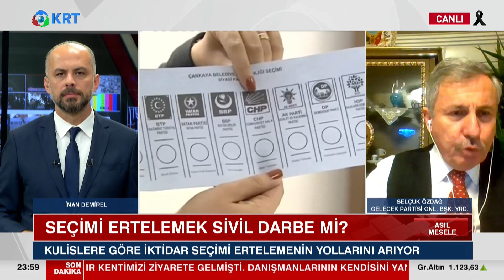Seçimi Ertelemek Sivil Darbe midir? | Selçuk Özdağ | Asıl Mesele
İnan Demirel'in Hazırlayıp Sunduğu "Asıl Mesele" Programına Konuk Olan Gelecek Partisi Genel Başkan Yardımcısı Selçuk Özdağ, Bülent Arınç'ın Seçim Çıkışını Yorumladı.

1_Ahmet Davutoğlu, Akit TV Yayınında Sinirlerine Hakim Olamadı!

2_Hüseyin Çelik'ten Erdoğan'a Sert Sözler! AKP'de Yeni Çatlak! | KRT Haber

3_Erdoğan'a Mersinlilerden Manidar Cevap! Boş Bıraktılar! | Hafta Sonu Haber

4_Erdoğan Aslında Kim? İsrailliler Anlatıyor! 'Sadece İbranice' | Gazeteci Mustafa Hoş | Olağan İşler

5_Namaz Kılmayana Kabir Azabı Var mı? | İhsan Eliaçık | Bana Dinden Bahset

6_Cinayetler Peşi Sıra Gelmeye Başladı! Alaattin Çakıcı da Kıbrıs'ta! | Adnan Bulut | Gürkan Hacır

7_Canlı Yayında ''Prompter Kazası'' Yaşayan Erdoğan: ''Geri Al, Geri Al'' | Akşam Haberleri

8_Barış Yarkadaş Anlattı!! Sezgin Baran Korkmaz Aslında Kim? İlişki Ağında Kimler Var?

9_Erdoğan'a Karşı Çıkıyor! Hiç Bir Belgeye İmza Atmıyor! THK Kayyum'u... | KRT Haber

10_"Erdoğan'ın Seçimi Kazanmasının Tek Bir Yolu Var!" | Ersan Şen | Şimdiki Zaman